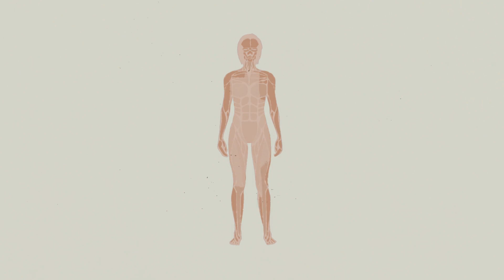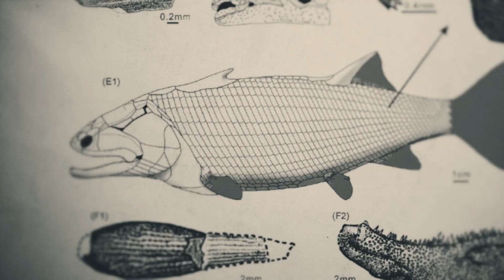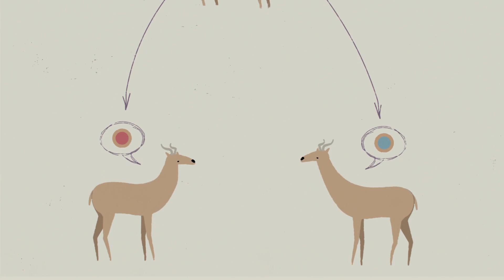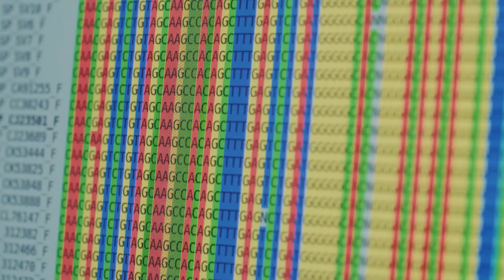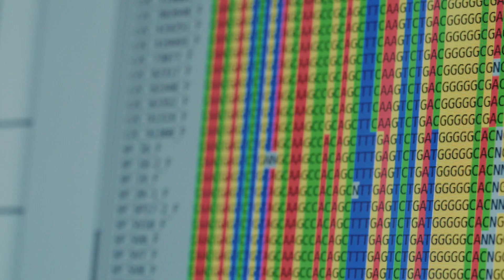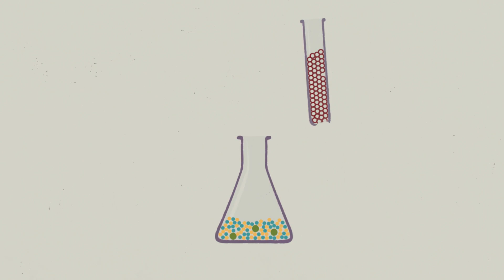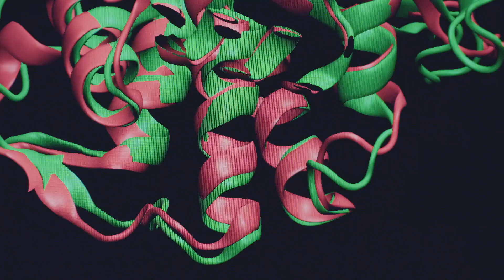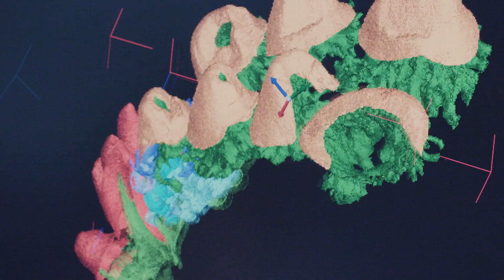Evolution - the origin and development of life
All living things, millions of species of plants and animals as well as humans, have a common origin. Since the first sign of life 3.8 billion years ago, constant change and development have occurred, what we call evolution.
Meet three prominent evolutionary scientists at Uppsala University: Per Ahlberg, Hans Ellegren and Lynn Kamerlin, and Kerstin Johannesson at the University of Gothenburg.